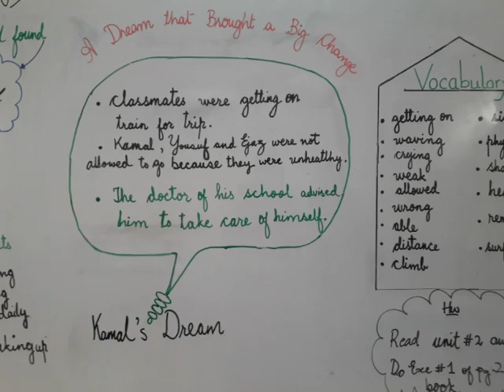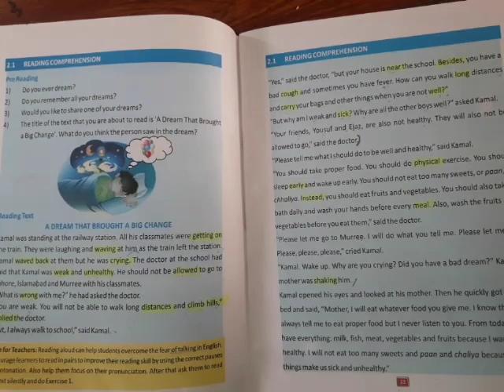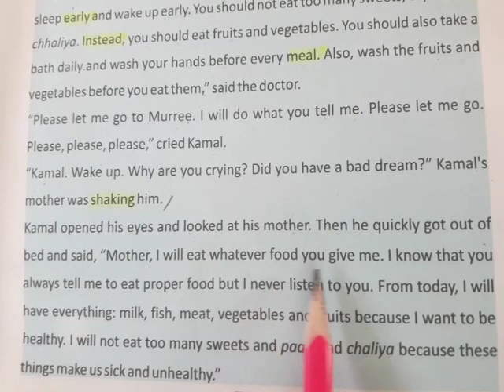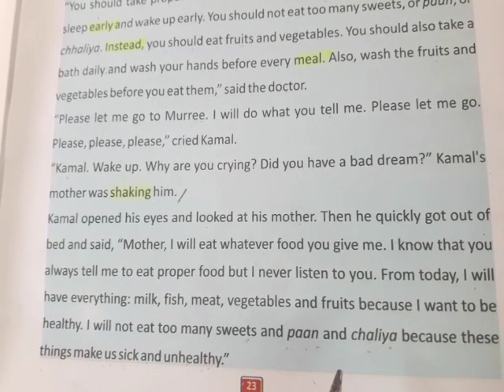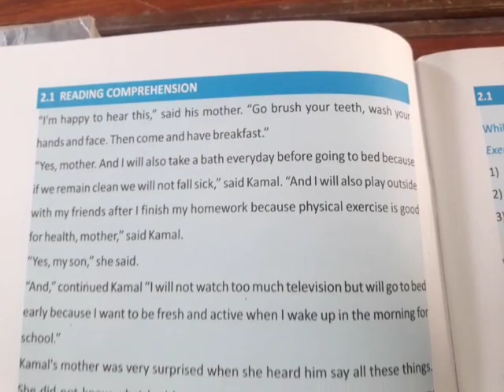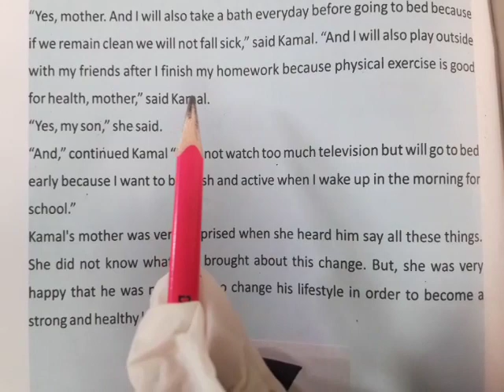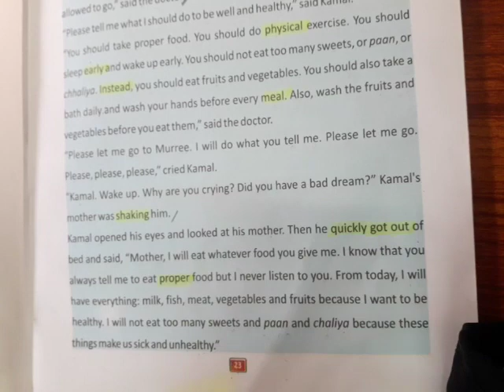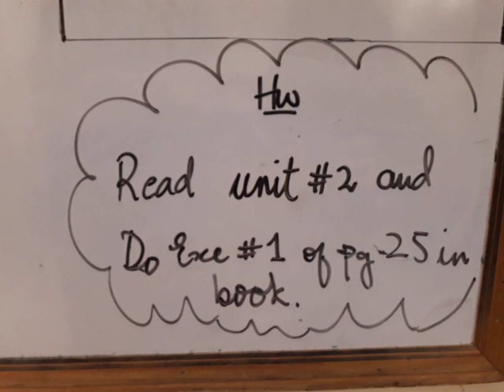VI English Text Unit2 Part3 Lect#22